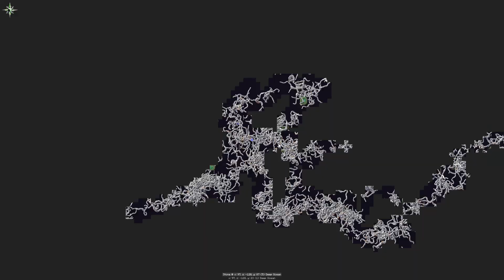DIMENSIJOS - 11#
Jeigu patiko video spauskite like, prenumeruoti, Ir dalintis!

Dariuscxz

Mod pack:
FTB direwolf20